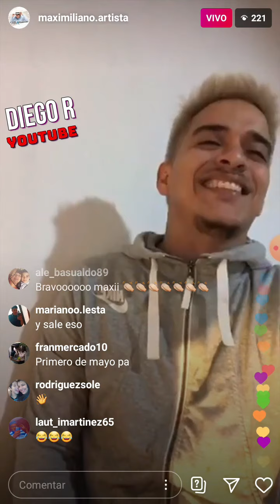MAXIMILIANO MURUA - Dejame Intentar ⚠️ en vivo 2020 ⚠️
el Pitty Cantando en vivo para su gente 13-06-09

maximiliano murua
pitty murua
dejame intentar
maximiliano murua 2020
pitty murua 2020
instagram live